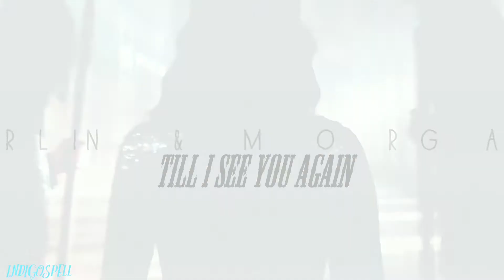Merlin & Morgana || Till I See You Again [300+subs]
I promise I have other edits in mind for other shows. Thank you for all your support and all your comments!

So I hope you all enjoy this edit I have had stuck in my head for weeks ever since I heard this song.

Clips: Merlin
Song: Till I See You Again by Unsecret